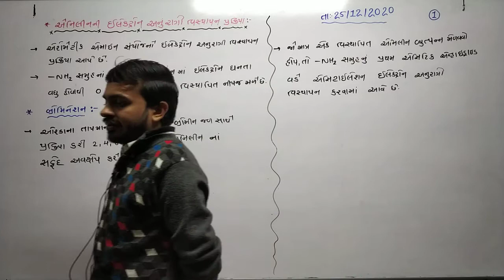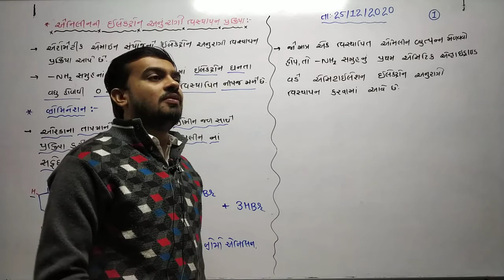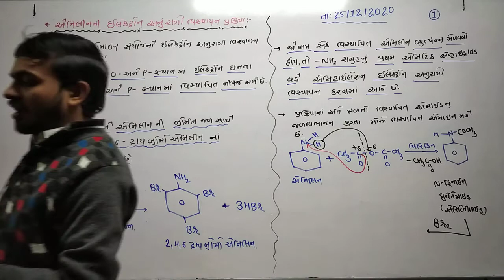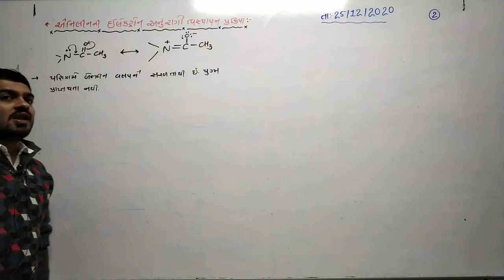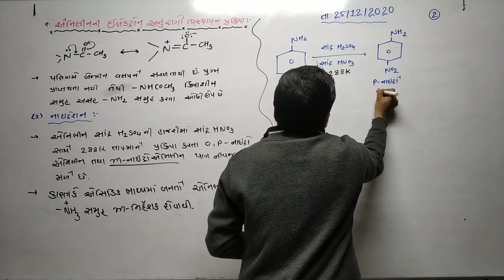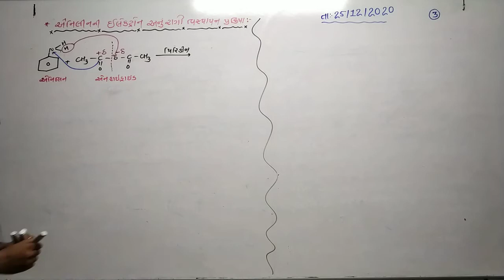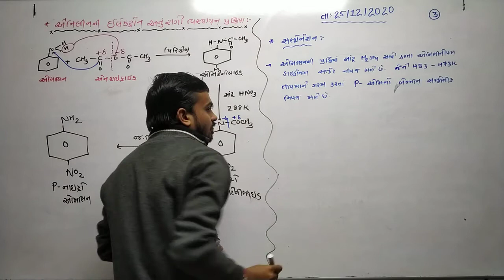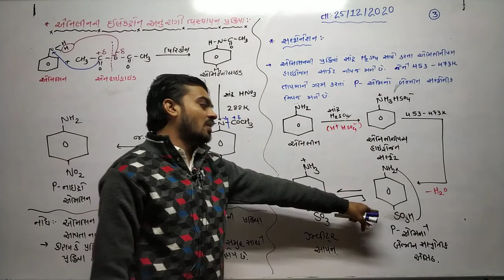STD 12 Guj Med Chemistry Ch 13 P11